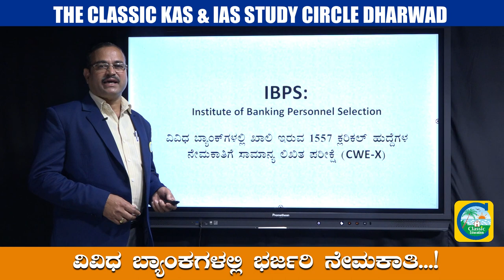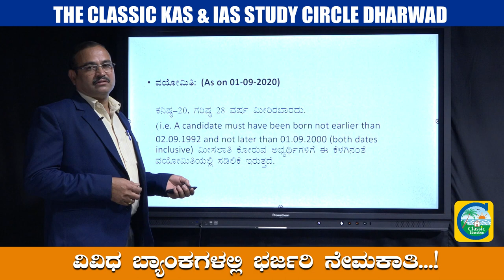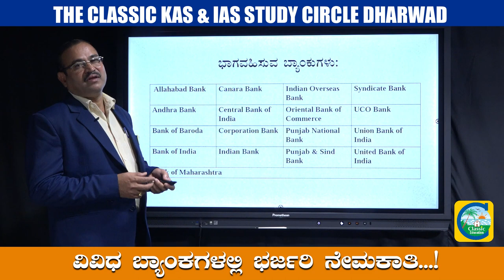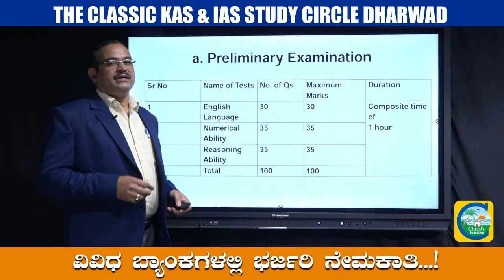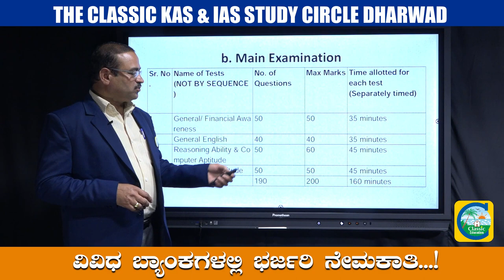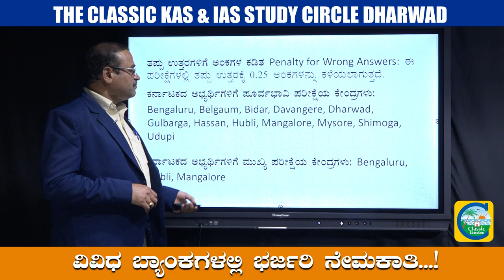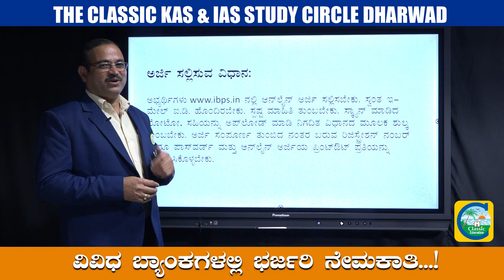ವಿವಿಧ ಬ್ಯಾಂಕಗಳಲ್ಲಿ ಭರ್ಜರಿ ನೇಮಕಾತಿ...!1557 ಕ್ಲರ್ಕ್ ಹುದ್ದೆಗಳು||Classic Job Junction||Classic Education